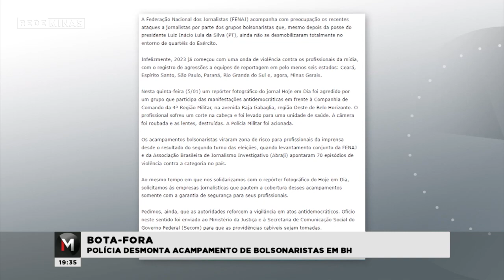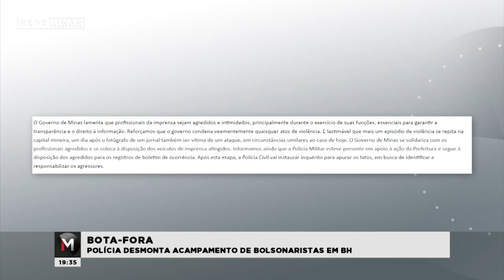Bota-fora: polícia desmonta acampamento de bolsonaristas em BH - Jornal Minas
O desmonte hoje do acampamento de manifestantes bolsonaristas em Belo Horizonte foi marcado por protestos e novas agressões a jornalistas.